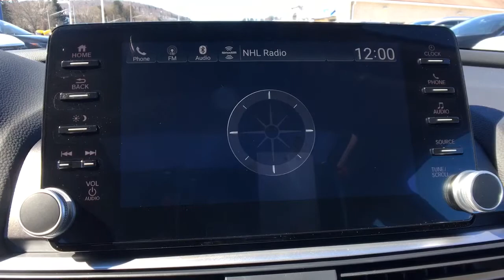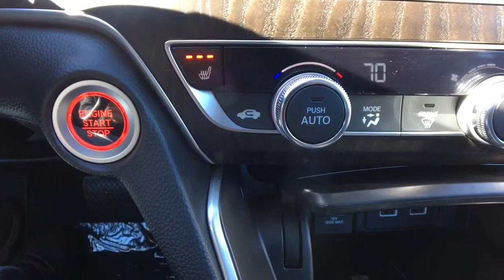2021 Honda Accord_Sedan Vestal, Binghamton, Ithaca, Johnson City, Big Flats, NY H54184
Black New 2021 Honda Accord_Sedan available in Vestal, New York at Miller Auto Team. Servicing the Binghamton, Ithaca, Johnson City, Big Flats, NY area.

Check out this 2021! A practical vehicle that doesnt sacrifice style! A turbocharger is also included as an economical means of increasing performance. Honda prioritized fit and finish as evidenced by: fully automatic headlights cruise control and the power moon roof opens up the cabin to the natural environment. Performance and efficiency are both prioritized thanks to the efficient 4 cylinder engine providing a smooth and predictable driving experience. Well tuned suspension and stability control deliver a spirited yet composed ride and drive Our team is professional and we offer a no-pressure environment. Wed be happy to answer any questions that you may have.